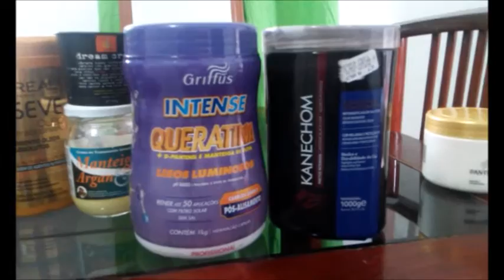Meus produtos (e seus devidos preços acessíveis)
Para o João, que tá perdido com seu pequeno crespinho 4c